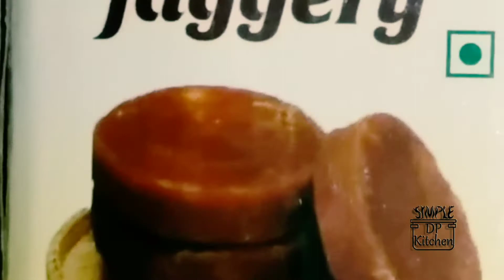എനർജി ഡ്രിങ്ക് !! Kochi koya 😍😍😍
How to make restaurant style kochi koya at home, in just 5 minutes

Welcome to simple dp kitchen.